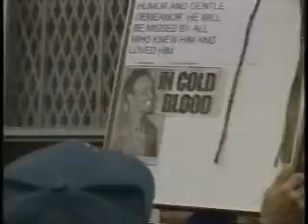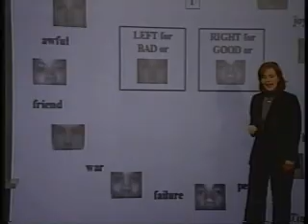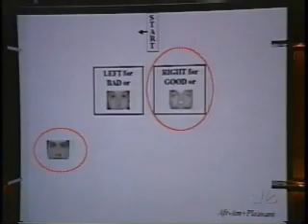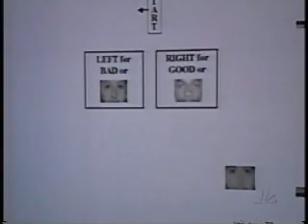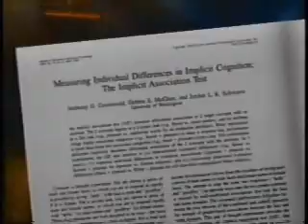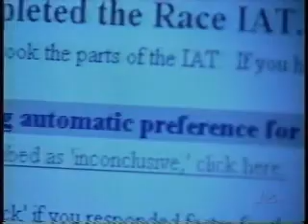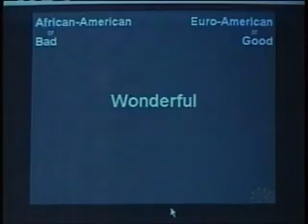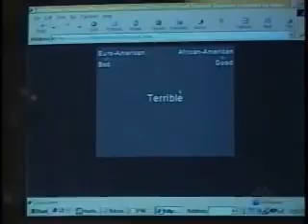Implicit Association Test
Group demonstration and discussion of the IAT.